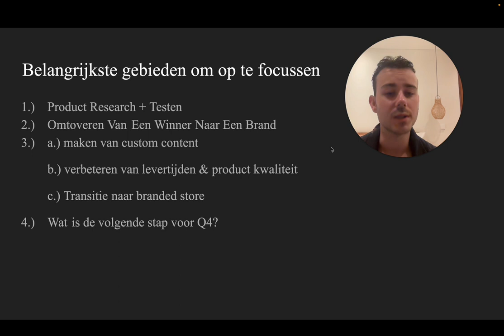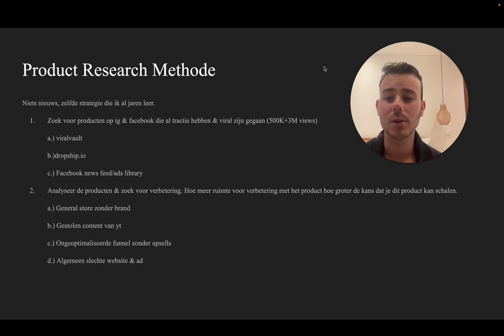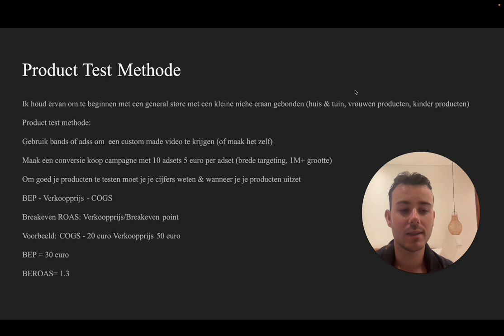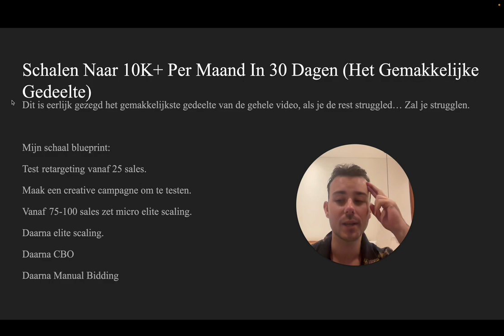€0-10K+ In 30 Dagen Tijd Met Shopify Dropshipping